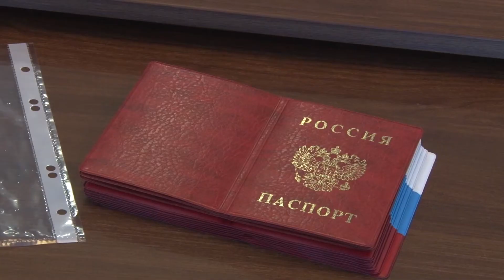Глава Анапы вручил паспорта юным жителям города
В рамках акции «Мы-граждане России» состоялось торжественное вручение паспортов РФ 10 анапчанам, которым недавно исполнилось 14 лет. Вместе с главой курорта, в мероприятии участвовали начальник ОМВД России по г. Анапе Андрей Платонов и вице-мэр Валерий Плотников